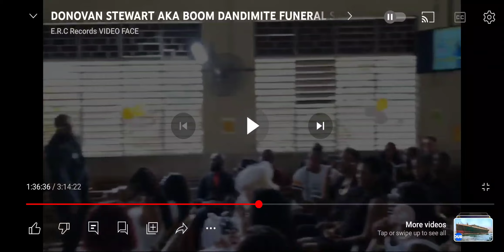JOSEF BOGDANOVICH AT BOOMDANDIMITE FUNER@L SERVICES